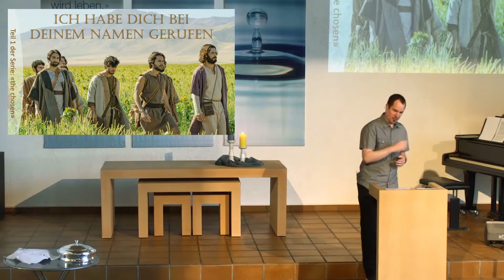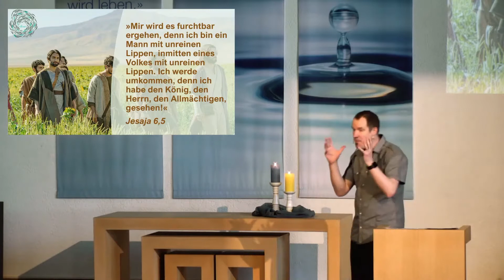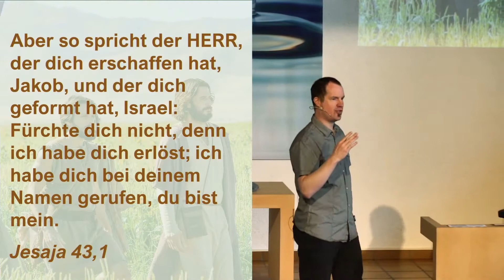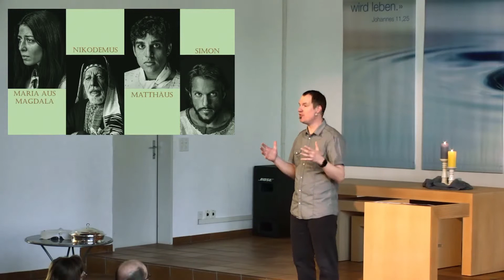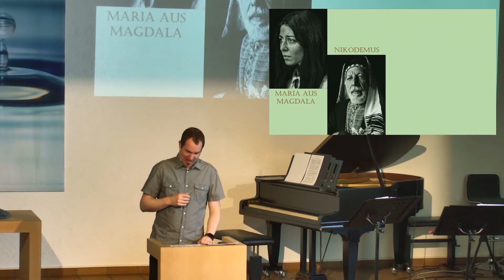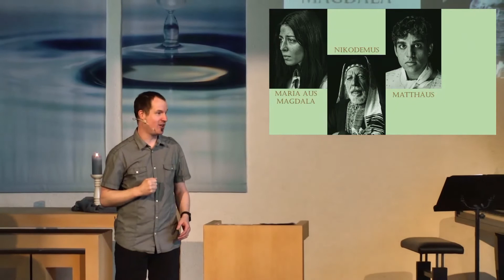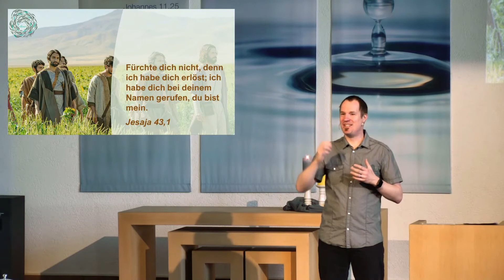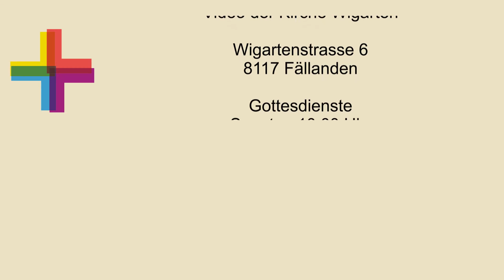the chosen "Ich habe dich beim Namen gerufen" (Raphael Moor, 20.03.2022)